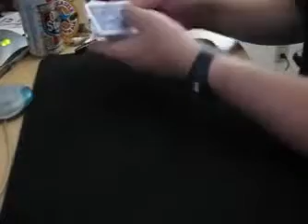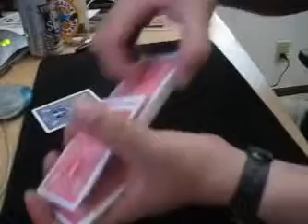so who knows how to do this card trick